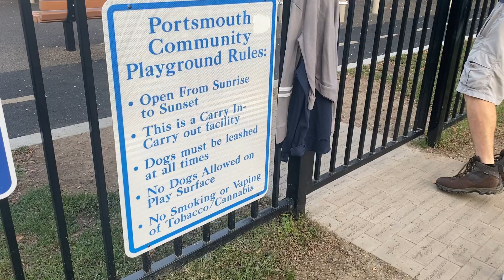Portsmouth Community Playground (Promo)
Juno from our DV2 class visited Portsmouth Community Playground recently! Check our her promo video and learn some fun facts about this important staple in our community!!